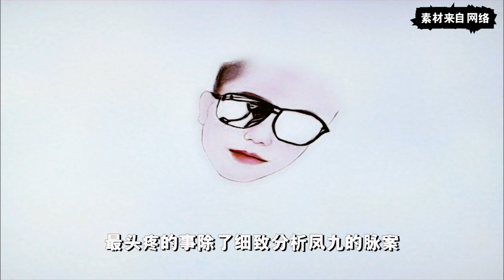《三生三世枕上书》：东凤沧海月明 第四十四集 东华一日比一日沉默，他如今连凤九的身都近不得